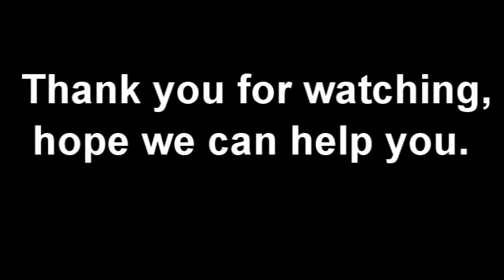Air bubble wrap protective packaging making machine manufacturer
bubble film making machine adopts once-through shaping technique, thus has high efficiency and excellent product quality. This machine set has such features as scientific and reasonable structure design, smooth and reliable running and convenient operation and maintenance.  It not only has good cushioning effect, shock resistance and heat-sealing performance, but also has such advantages as good corrosion resistance and transparency , etc. So it has been widely used for packing, household wares, post parcel, bicycle , polyurethane furniture, etc.

Products Advantages:
1.Top quality
2.Large output
3.Delivery timely
4.Competitive price
5.Satisfying service
6.Old and experienced factory